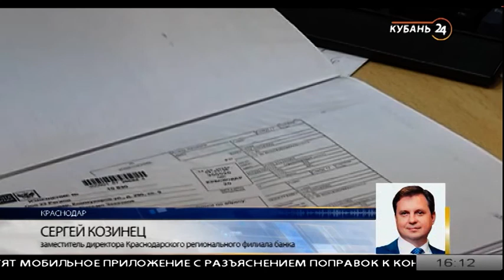Елена Гузанова: фермером на Кубани быть выгодно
Гость программы «Тема дня» — председатель сельскохозяйственного кооператива Елена Гузанова.

Эксперты определили наиболее рентабельные отрасли ведения фермерских хозяйств в России. По данным Центра отраслевой экспертизы, ими оказались молочное животноводство, мясное скотоводство и выращивание зерновых и масличных культур.